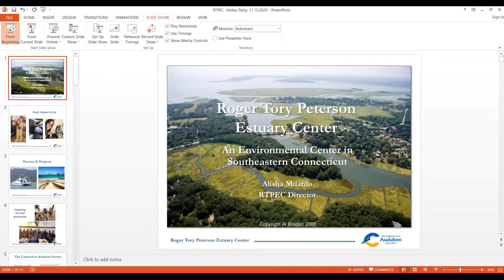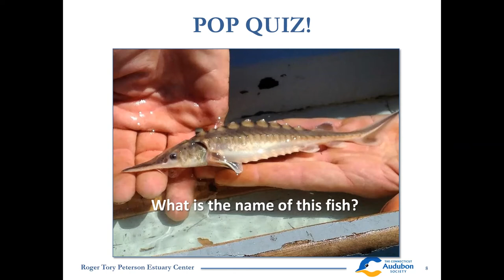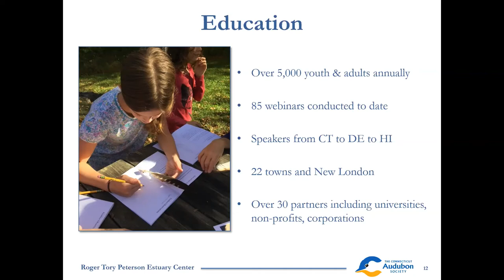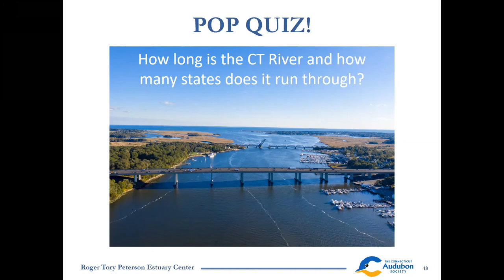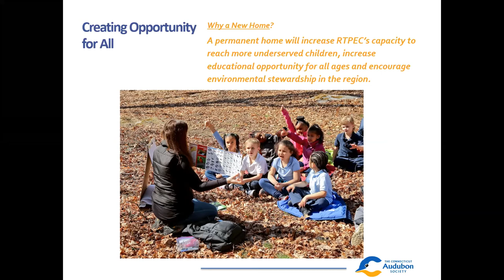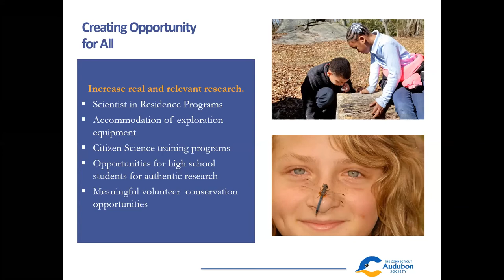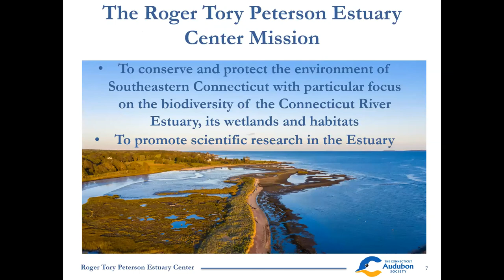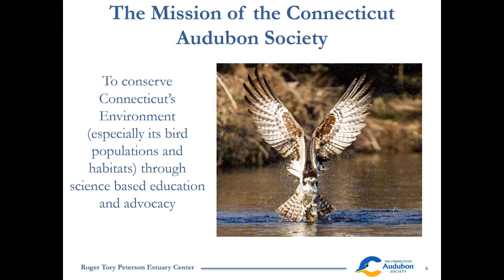November 15, 2020 | Adult Forum with Alisha Milardo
This forum features a presentation by Alisha Milardo, director of the Roger Tory Peterson Estuary Center – a regional center of the Connecticut Audubon Society.